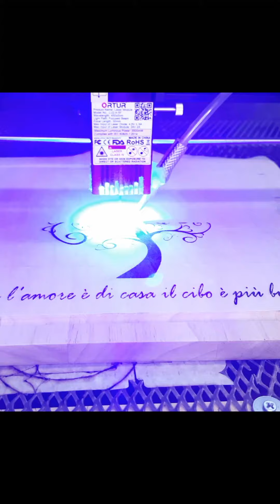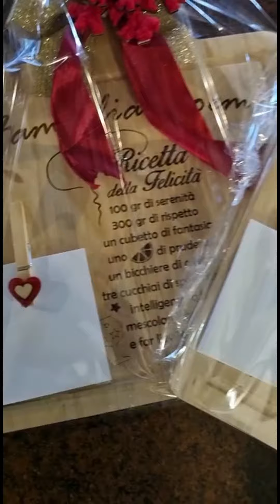Create a Personalized Gift: Laser Engraving on a Wood Cutting Board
In this video, Mad Cat Cut shows us how to make a personalized wooden cutting board using laser engraving techniques. We will learn how to protect the work area to minimize the smoke effect on the board and how to find the precise position for the engraving. In the end, you will have a unique and personalized gift for your friends and family.

Ortur Laser Master 2 Pro S2
Air Assist
Rotary roller